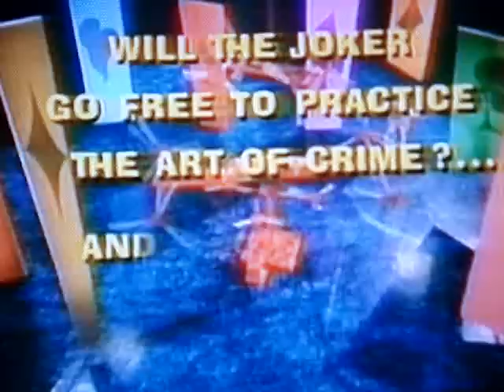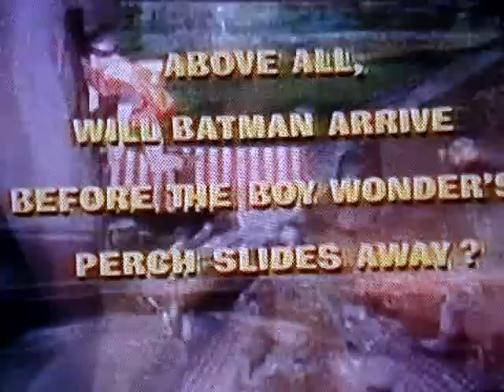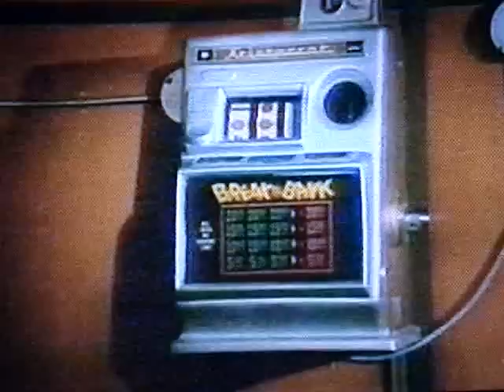BATMAN - SERIE TV 1966 - ESPANOL LATINO - LAS MEJORES TRAMPAS DE LOS VILLANOS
Compendio de las trampas a los que fueron sometidos Batman y Robin en la serie de la decada del 60.